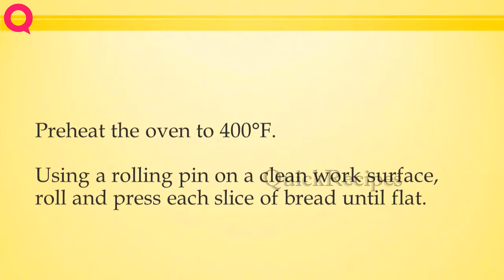Appetizer Bread Cups | How to Make Recipes | Quick Recipes